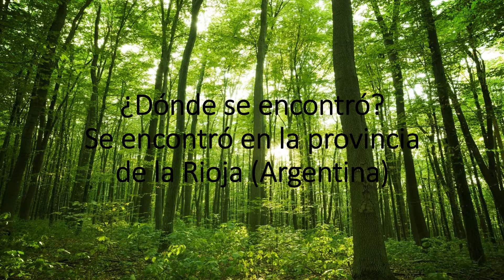Guía del riojasaurus